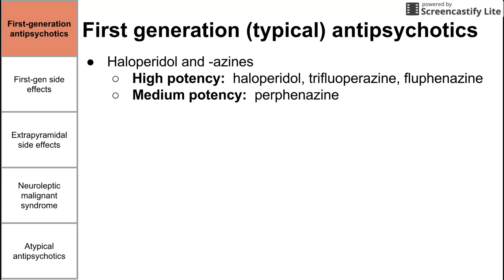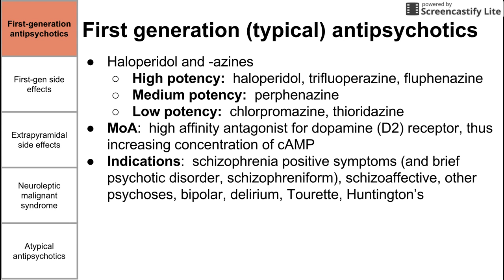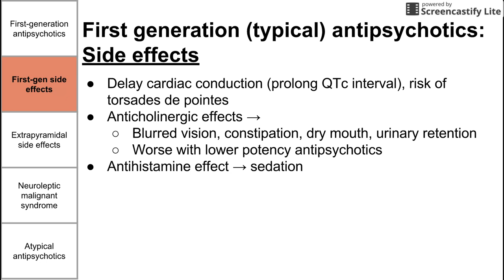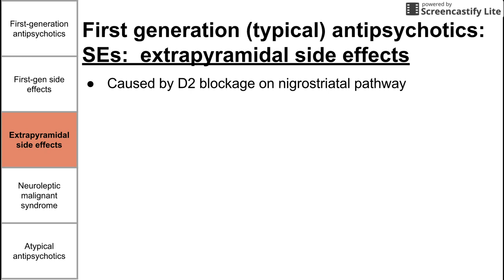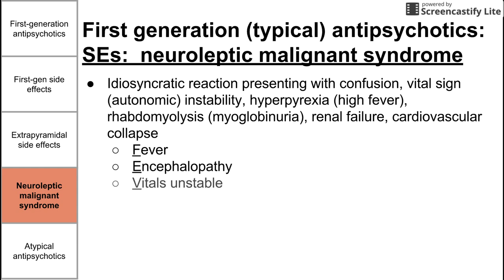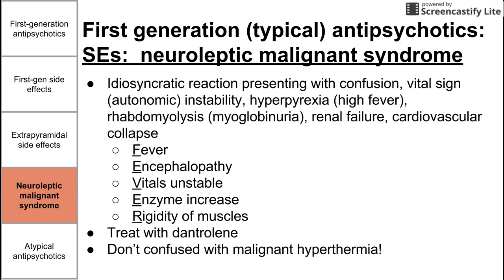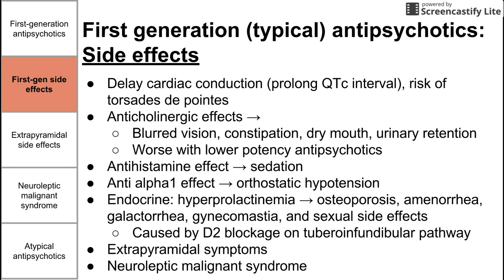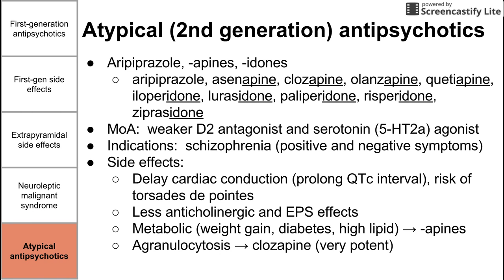Antipsychotics (neuroleptics)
This is a brief video on antipsychotics, also called neuroleptics, including their mechanisms, their indications, and side effects

I created this presentation with Google Slides.
Image were created or taken from Wikimedia Commons

ADDITIONAL TAGS:
Anti-
psychotics
(neuroleptics)
First-generation antipsychotics
First-gen side effects
Extrapyramidal side effects
Neuroleptic malignant syndrome
Atypical antipsychotics

First generation (typical) antipsychotics
Haloperidol and -azines
High potency:  haloperidol, trifluoperazine, fluphenazine
Medium potency:  perphenazine
Low potency:  chlorpromazine, thioridazine
MoA:  high affinity antagonist for dopamine (D2) receptor, thus increasing concentration of cAMP
Indications:  schizophrenia positive symptoms (and brief psychotic disorder, schizophreniform), schizoaffective, other psychoses, bipolar, delirium, Tourette, Huntingtonâ€™s

First-generation antipsychotics
First-gen side effects
Extrapyramidal side effects
Neuroleptic malignant syndrome
Atypical antipsychotics

Side effects
Delay cardiac conduction (prolong QTc interval), risk of torsades de pointes
Anticholinergic effects â†’
Blurred vision, constipation, dry mouth, urinary retention
Worse with lower potency antipsychotics
Antihistamine effect â†’ sedation
Anti alpha1 effect â†’ orthostatic hypotension
Endocrine: hyperprolactinemia â†’ osteoporosis, amenorrhea, galactorrhea, gynecomastia, and sexual side effects
Caused by D2 blockage on tuberoinfundibular pathway
Extrapyramidal symptoms
Neuroleptic malignant syndrome
First-generation antipsychotics
First-gen side effects
Extrapyramidal side effects
Neuroleptic malignant syndrome
Atypical antipsychotics

SEs:  extrapyramidal side effects
Caused by D2 blockage on nigrostriatal pathway
Hours to days:  acute dystonic rxn (sustained muscle contraction); tx with IM diphenhydramine or benztropine
Days to weeks:  akathisia (restlessness)
Weeks to months:  parkinsonism (tremor, cogwheel rigid, hypokinesia); tx with lower dose antipsychotic or  diphenhydramine or benztropine
Months to years:  tardive dyskinesia (hyperkinetic movement of head, limbs, trunk â†’ perioral movements (tongue, facial grimacing, and lip puckering) are common)
Tx by switching 1st-genâ†’2nd-gen or 2nd-genâ†’clozapine
First-generation antipsychotics
First-gen side effects
Extrapyramidal side effects
Neuroleptic malignant syndrome
Atypical antipsychotics

SEs:  neuroleptic malignant syndrome
Idiosyncratic reaction presenting with confusion, vital sign (autonomic) instability, hyperpyrexia (high fever), rhabdomyolysis (myoglobinuria), renal failure, cardiovascular collapse
Fever
Encephalopathy
Vitals unstable
Enzyme increase
Rigidity of muscles
Treat with dantrolene
Donâ€™t confused with malignant hyperthermia!
First-generation antipsychotics
First-gen side effects
Extrapyramidal side effects
Neuroleptic malignant syndrome
Atypical antipsychotics

Atypical (2nd generation) antipsychotics
Aripiprazole, -apines, -idones
aripiprazole, asenapine, clozapine, olanzapine, quetiapine, iloperidone, lurasidone, paliperidone, risperidone, ziprasidone
MoA:  weaker D2 antagonist and serotonin (5-HT2a) agonist
Indications:  schizophrenia (positive and negative symptoms)
Side effects:
Less anticholinergic and EPS effects
Metabolic (weight gain, diabetes, high lipid) â†’ -apines
Agranulocytosis â†’ clozapine (very potent)
Hyperprolactinemia â†’ risperidone
First-generation antipsychotics
First-gen side effects
Extrapyramidal side effects
Neuroleptic malignant syndrome
Atypical antipsychotics